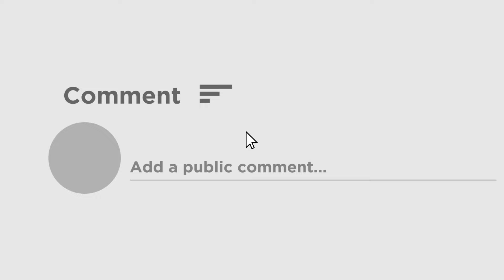অন্ধকারে মশাল হাতে আগমেশ্বরী মাতার নিরঞ্জন! Shantipur-এর রাজপথে ভক্তদের জোয়ার | Kali Puja 2024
সহস্র উলুধ্বনি এবং শান্তিপুরের (Shantipur) ঐতিহ্য মশাল নিয়ে বাংলার আদি দক্ষিণা কালী আগমেশ্বরী মাতার নিরঞ্জন সম্পন্ন হলো নদীয়ার শান্তিপুরে। ১০৮টি ঢাক সহকারে চিরাচরিত নিয়ম মেনে শহরের সমস্ত আলো নিভিয়ে শান্তিপুরের রাজরানী আগমেশ্বরী মাতা নিরঞ্জনে চলে গেলেন। শান্তিপুরের রাজপথে ভক্তদের জোয়ার।